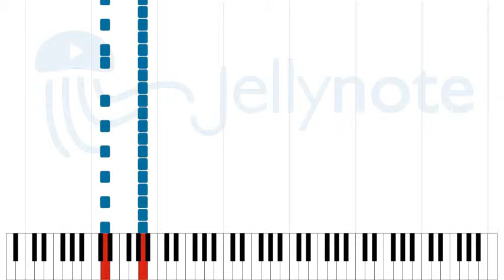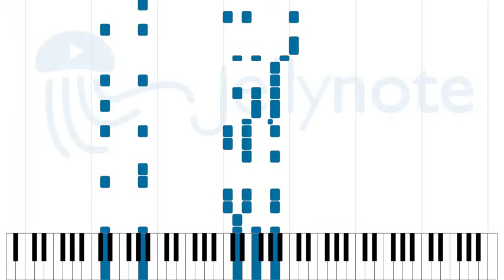Beat It - Sungha Jung [Sheet Music]